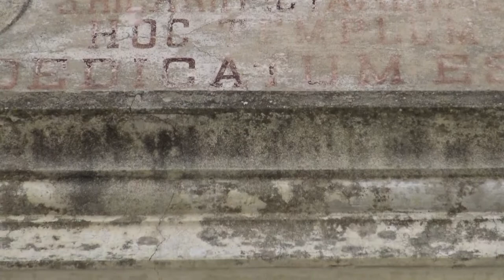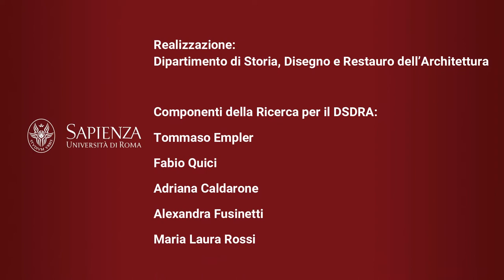Chiesa di Sant' Ilario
Studio e valorizzazione delle preesistenze storico-archeologiche nella Riserva della Biosfera Isole di Toscana
Il Dipartimento di Storia, Disegno e Restauro dell’Architettura con il Prof. Tommaso Empler e il Prof. Fabio Quici, in questo primo anno hanno condotto una ricerca sull’Isola d’Elba finalizzata a mappare, rilevare, ricostruire virtualmente e divulgare le emergenze archeologiche ed architettoniche presenti nell'area del granito, andando ad interessare il versante occidentale dell'Isola, con particolare riguardo ai territori dei Comuni di Campo nell'Elba e di Marciana.
Il paese di Sant’Ilario, situato a 207 m s.l.m., fu presumibilmente fondato in età longobarda (VII secolo). In epoca successiva il nucleo abitativo, che nei documenti medievali era chiamato Sancto Hilario ad Campum e insieme a Sancto Petro ad Campum formava il Commune de Campo, iniziò a prender forma a ridosso della “torre di guardia” oggi inglobata nel campanile pentagonale della chiesa parrocchiale, il cui corpo centrale, originariamente in stile romanico, fu edificato sotto il dominio pisano (XII secolo). La chiesa, intitolata a Sant’llario di Poitiers, durante il XIV secolo ospitava un priore e costituiva il Prioratus Sancti Ylarii, una località posta a valle del paese, di proprietà della chiesa, nel Trecento era infatti chiamata Campo de Prioratico.
Oggi la chiesa si presenta con uno stile barocco locale; agli inizi del Novecento fu decorata per volere del parroco don Teodoro Mannucci. Al fine di difendere il piccolo borgo dalle invasioni dei pirati ottomani, nel XV secolo fu costruita una struttura fortificata, ancora ben visibile, collegata al primo perimetro murario protetto da porte di accesso. Nei secoli successivi, l’incremento delle abitazioni portò ad un secondo perimetro murario, anch’esso protetto da nuove porte di accesso. Ancora oggi, l’ingresso alla parte più antica del paese viene chiamata Via delle Mura. (Fonte Silvestre Ferruzzi).